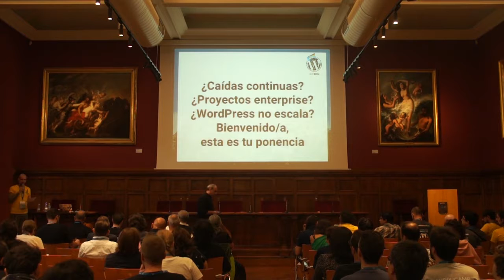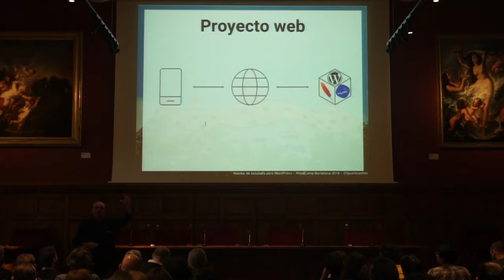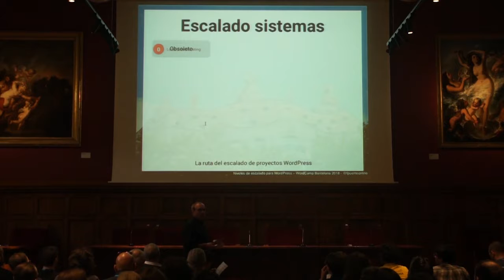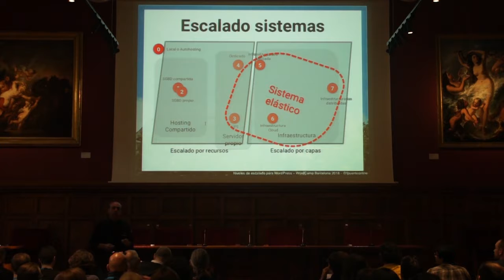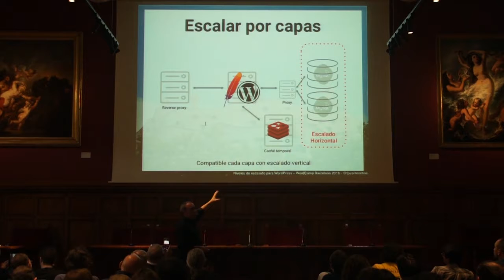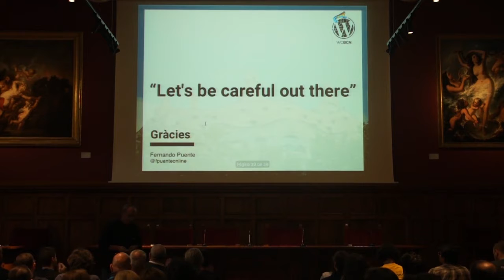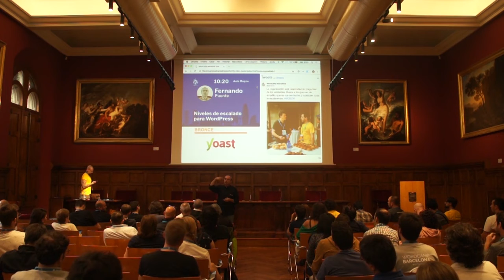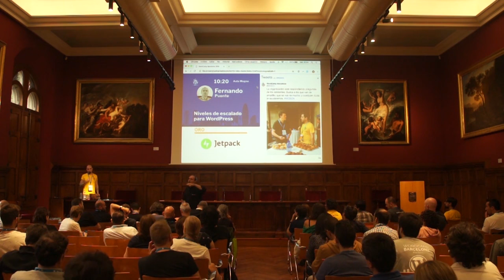Fernando Puente: Niveles de escalado para WordPress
Cómo escalar simple y fácilmente tu infraestructura técnica para un proyecto WordPress o WooCommerce, desde una instalación básica hasta un proyecto web. Desde la más conocida implementación con un simple servidor hasta una enorme infraestructura en varios datacenters en diferentes continentes para grandes proyectos.